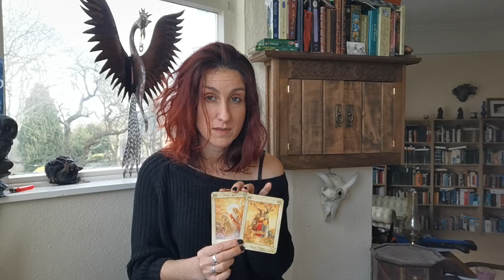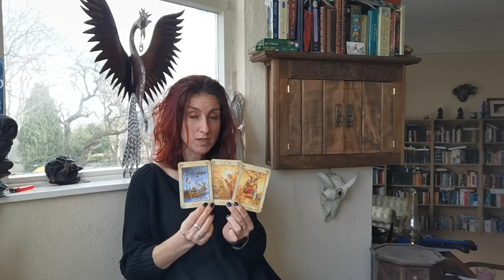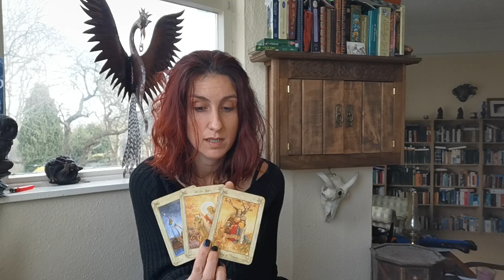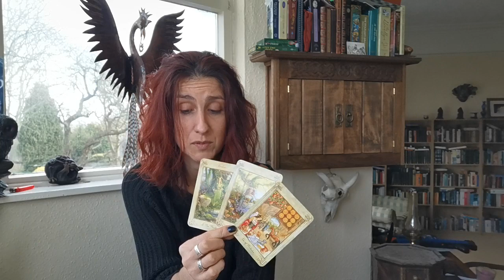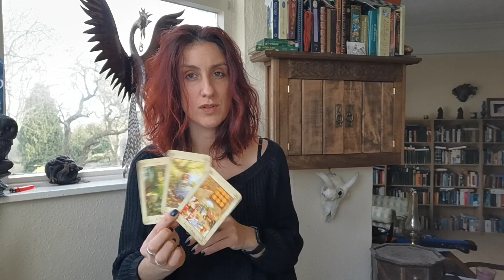AQUARIUS: 15-31 JANUARY - Beautiful tower moment incoming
Decks used:  Llewellyn, and Universal Waite decks.